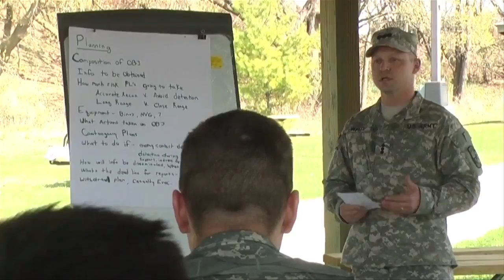Abigail Hantke Reports ROTC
UW-Whitewater Army ROTC conducted military and aviation training April 17, 18 & 19.